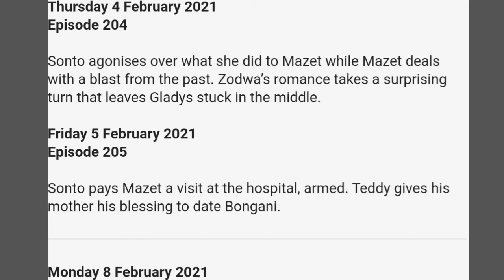Gomora 5 February 2021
the latest episode of gomora season 2
the full episode